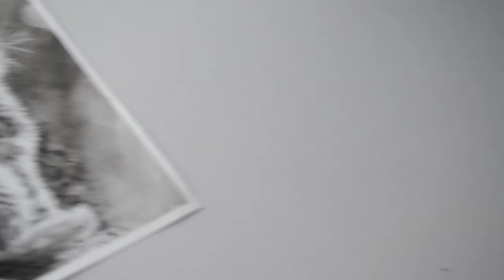My artwork progression from 2017-2019 | Graphite Cat Drawings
This is my two year progress artwork following my theme of cats! I began drawing animals in 2017 and, with practice, I hope you can see how much I've progressed in these last few years! In this video, I show you the progress of this year's artwork along with a comparison against the previous two years.

MY FILMING EQUIPMENT:
► Nikon D3200